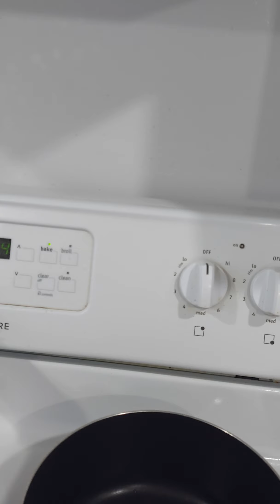Christmas morning it's time for open all the presents for kids!